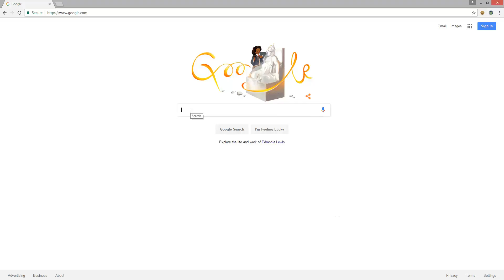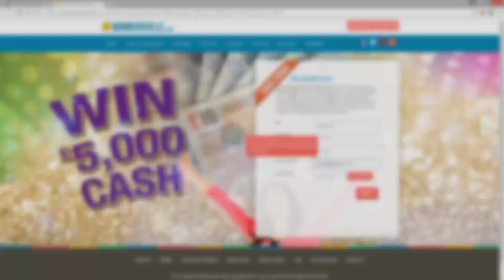Black Ops 3 bekommt letzten DLC, GT Sport verschoben & mehr | News & Store-Update